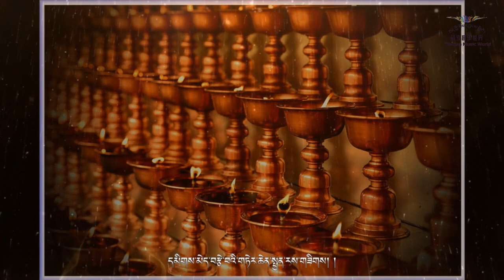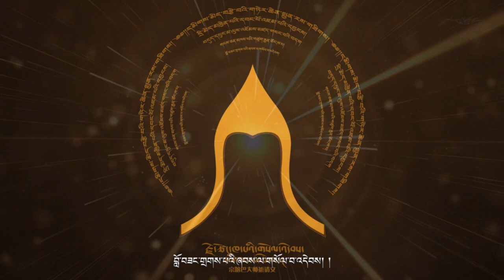Tsewang Lhamo 2020 - ༼རྗེ་ཙོང་ཁ་པའི་གསོལ་འདེབས་དམིགས་བརྩེ་མ།༽ I 泽旺拉姆《宗喀巴大师祈祷文》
དབྱངས།  ཀརྨ། རོལ་མོ་སྒྲིག་བཟོ།  ཏན་ཏན། ལེན་མཁན།  ཚེ་དབང་ལྷ་མོ།
Tibetan song 藏族歌手 藏歌